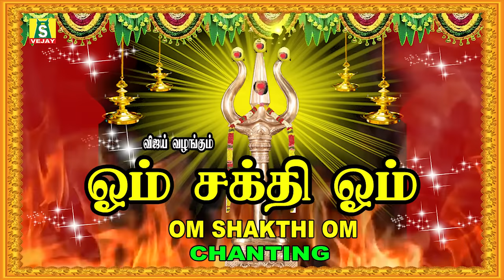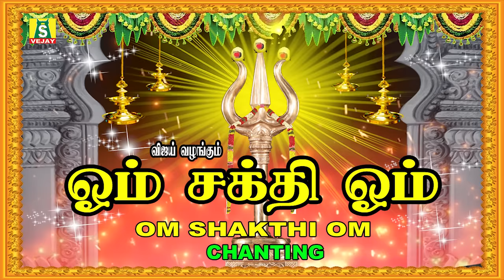OM SHAKTHI OM CHANTING || Peacefull Meditation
Om Sakthi Om  Chanting || Peacefull Meditation ||
SUNG BY : BOMBAY SARADHA & CORUS
PRODUCED BY : G.JAGADEESAN